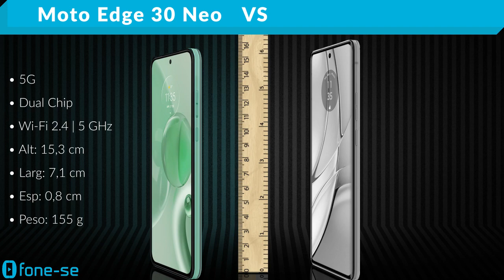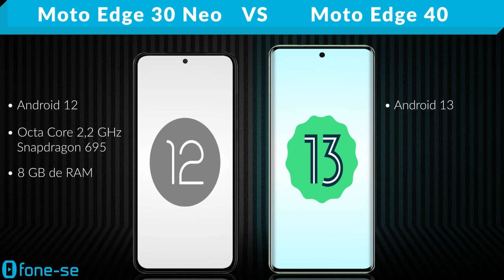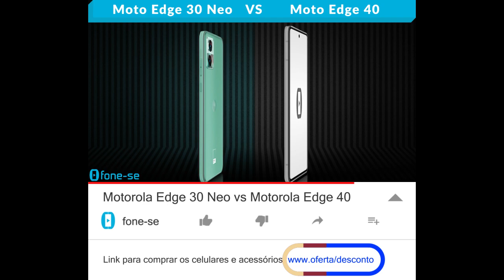Motorola Edge 30 Neo vs Motorola Edge 40 (Comparativo & Preços)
Quer um Motorola com bastante espaço pra salvar suas fotos? Confira a ficha técnica do Moto Edge 30 Neo e do Moto Edge 40, uma comparação de tamanho exclusiva (3D), e muito mais.

Links para comprar:

(Moto Edge 30 Neo)

Pergunta:
Na sua opinião, até que ano o Edge 30 Neo vai ser um bom celular? E o Edge 40?